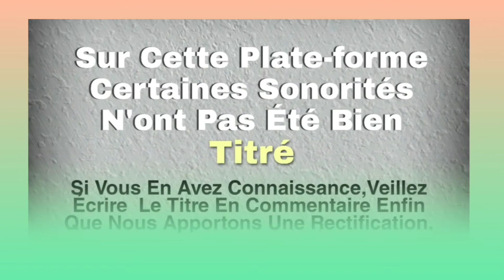ELIZABETH ZANHOUO (gah) Musique gouro